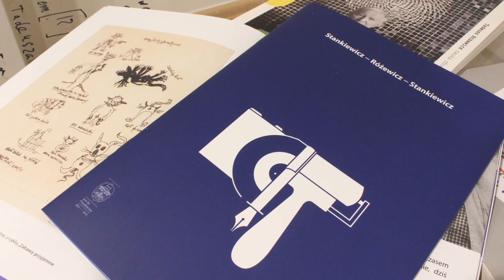Lekcje muzealne online o Tadeuszu Różewiczu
W związku z Rokiem Tadeusza Różewicza poszerzamy naszą ofertę edukacyjną o dwa tematy lekcji muzealnych związane z tym wybitnym poetą.

• rezerwacja lekcji online:
• informacja: 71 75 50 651

Tematy lekcji

• Różewicz we Wrocławiu. Śladami poety

Dla uczniów IV–VIII klas szkoły podstawowej oraz szkół ponadpodstawowych proponujemy lekcję „Różewicz we Wrocławiu. Śladami poety”, która jest spotkaniem z poetą – od 1968 roku wrocławianinem. Podczas zajęć uczniowie odkryją w stolicy Dolnego Śląska miejsca, z którymi pisarz był związany, które lubił odwiedzać, i które były dla niego twórczą inspiracją. Zobaczą również, czym zaowocowały wrocławskie spacery i znajomości artysty.

• „Przyszli żeby zobaczyć poetę”. Różewicz w zbiorach Ossolineum

Do uczniów klas VII–VIII szkoły podstawowej oraz szkół ponadpodstawowych skierowana jest lekcja zatytułowana „Przyszli żeby zobaczyć poetę. Różewicz w zbiorach Ossolineum”. Uczestnicy tych zajęć poznają Tadeusza Różewicza i jego dzieła dzięki fragmentom znajdującej się w Ossolineum spuścizny poety, m.in. wybranym wierszom i „Kartotece” oraz innym materiałom. Podczas lekcji opowiemy, jakie czynniki kształtowały postawę twórczą Różewicza, kandydata do literackiej Nagrody Nobla.